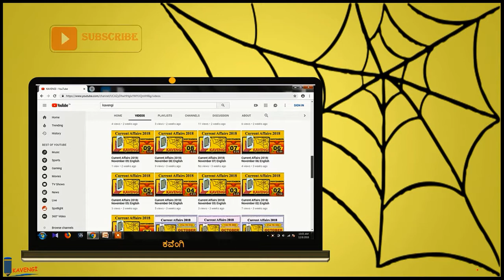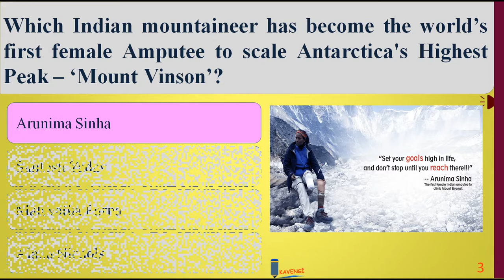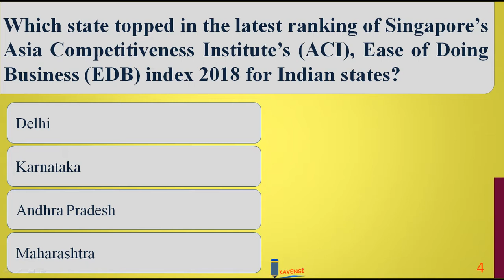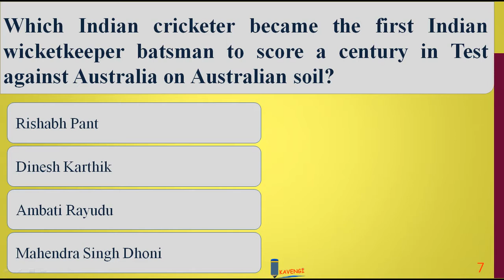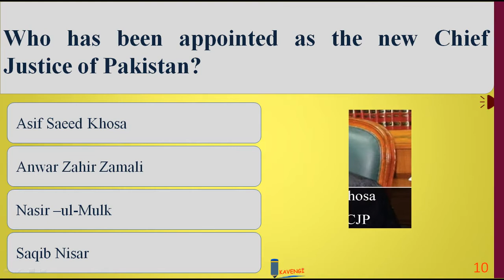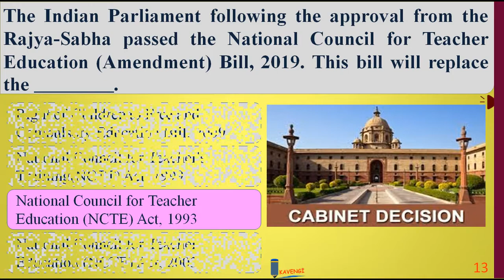Current Affairs 2019| January 05| English